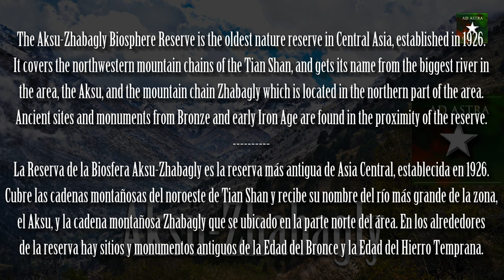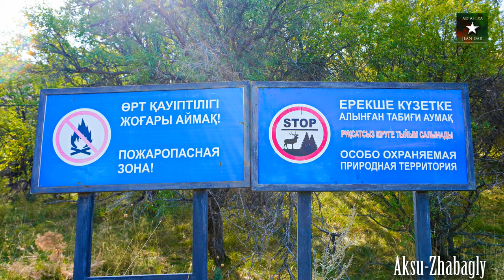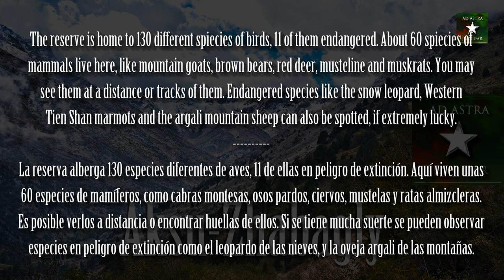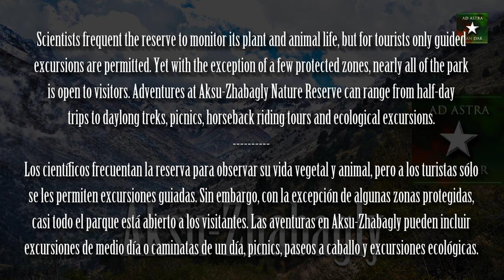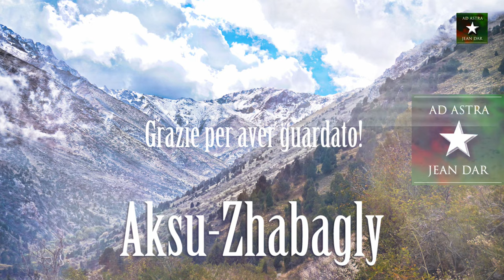Aksu-Zhabagly Nature Reserve, Kazakhstan, 18-20 September 2023 I Central Asia's oldest reserve!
The Aksu-Zhabagly Nature Reserve is the oldest nature reserve in Central Asia, established in 1926. It is located in the southern province of the Republic of Kazakhstan and covers the northwestern mountain chains of the Tian Shan. Its name is derived from the biggest river in the area, the Aksu, and the mountain chain Zhabagly which is located in the northern part of the area.

Situated among the peaks of the Talas Alatau, a branch of the Western Tien Shan Mountains near the city of Shymkent, the gorgeous reserve covers over 130,000 hectares. It is acclaimed by scientists for its many rare species of flora and fauna and is loved by visitors for the numerous opportunities for exploration which it affords.

Aksu-Zhabagly is filled with thousands of plant species, including trees, mushrooms, dozens of varieties of lichen and algae and nearly 1400 different seed plants. Yet its crowning glory is the purple-petaled Greig’s tulip, which appears in spring and can grow up to 15 centimeters tall.

The reserve is home to 130 different kinds of birds, including 11 endangered species. About 60 types of mammals - most notably mountain goats, brown bears, red deer, musteline and muskrats – and a dozen species of reptiles inhabit Aksu-Zhabagly. Ten endangered species, including snow leopards, Western Tien Shan marmots, argali mountain sheep and legless grass lizards, can also be spotted at the reserve.

Within the Kazakhstan nature reserve is Aksu Canyon, which reaches to a depth of 1800 meters and is known for the ancient petroglyphs scribbled across its walls. The site continues to be the subject of paleontological studies and is also open for visitor observation, although it can be reached only by trek on foot or horseback.

Scientists frequent the reserve to monitor its plant and animal life, but for tourists only guided excursions are permitted. Yet with the exception of a few protected zones, nearly all of the park is open to visitors. Adventures at Aksu-Zhabagly Nature Reserve in Kazakhstan can range from half-day trips to dayslong treks. Picnics, horseback riding tours of every length, ecological excursions for amateurs and even school group activities can be arranged. Those who wish to stay overnight can opt for camping, a yurt stay or a comfortable room in a family guest house at the base of the reserve.